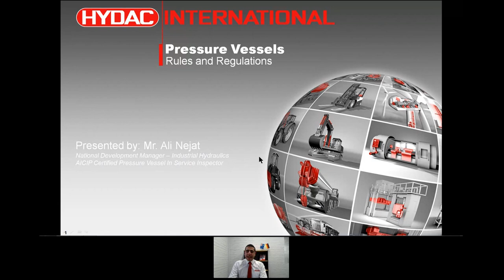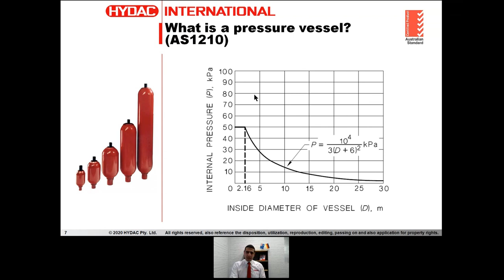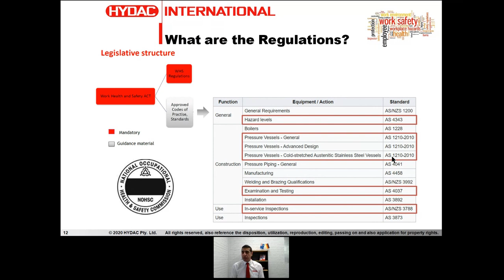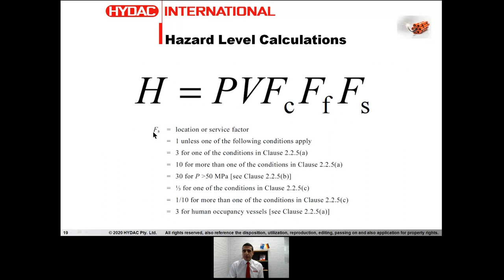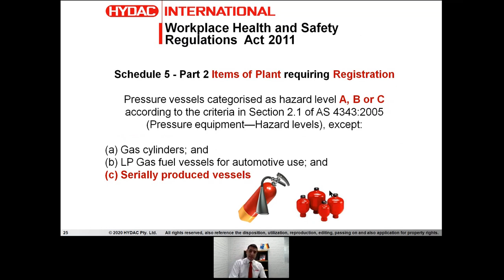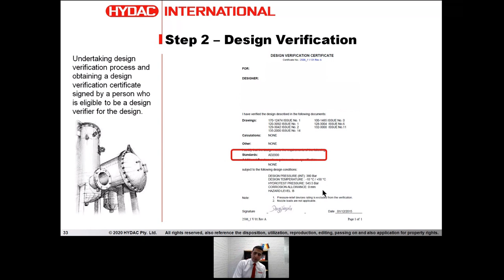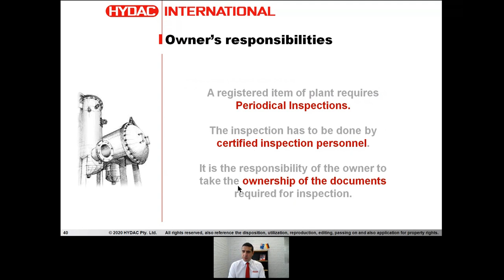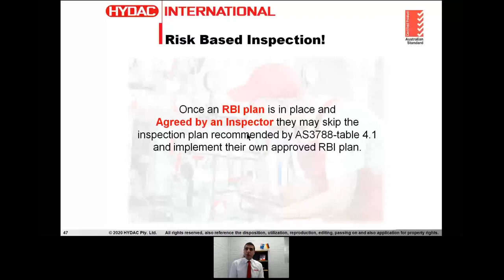Pressure vessels - rules and regulations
In this webinar, we cover the following topics in regards to pressure vessels rules and regulations:

- Definitions
- Registration requirements
- Hazard level calculations
- Regulatory obligations
- Registration process and documentations
- Owner's responsibilities and in-service inspections

Cheers!
HYDAC Australia and New Zealand